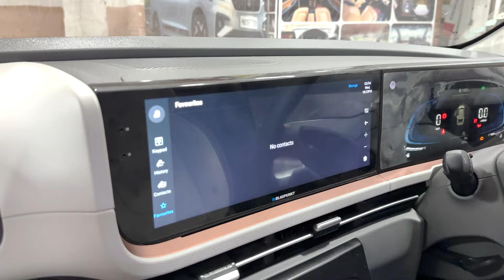CRETAS FROM PAN INDIA JUST FOR MONTEGO BAY 990 & N-LINE MODIFICATION | MH,MP,TN